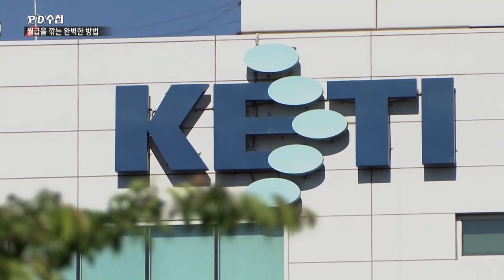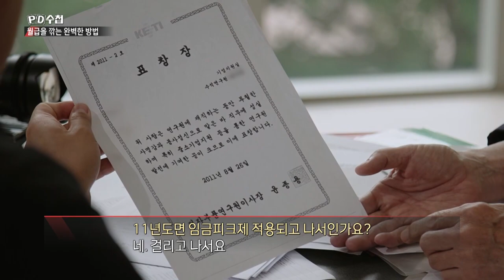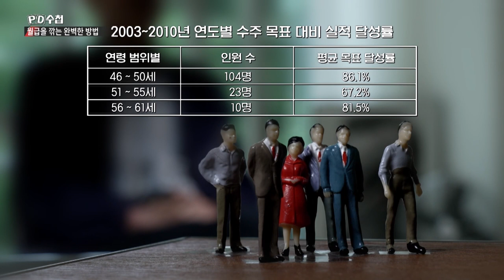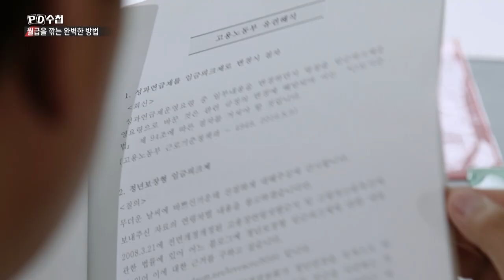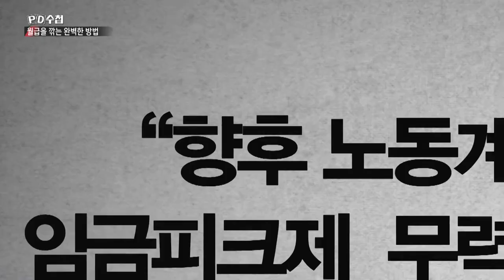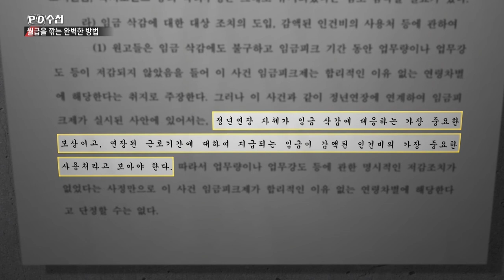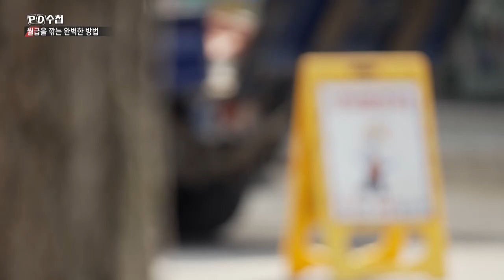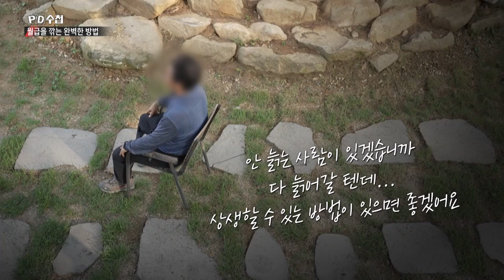월급을 깎는 완벽한 방법?-임금피크제- 후반부 - PD수첩 MBC 2022년7월26일 방송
우리 회사 임금피크제는 위법? 합법?
혼란 속의 임금피크제